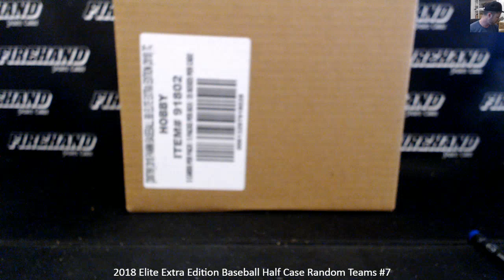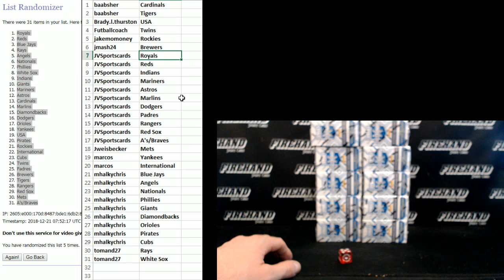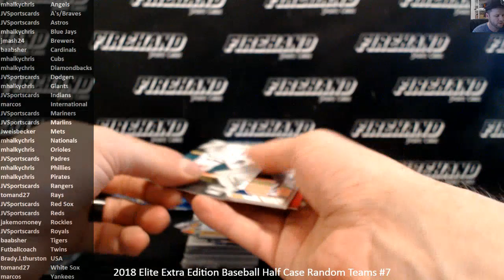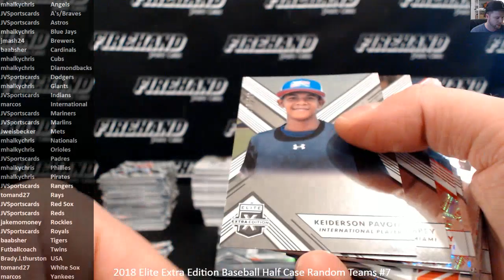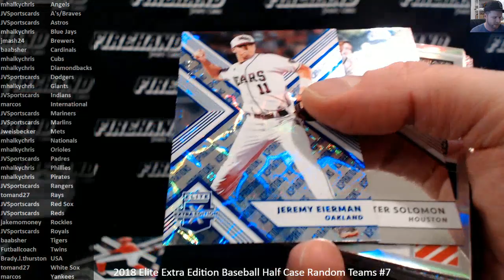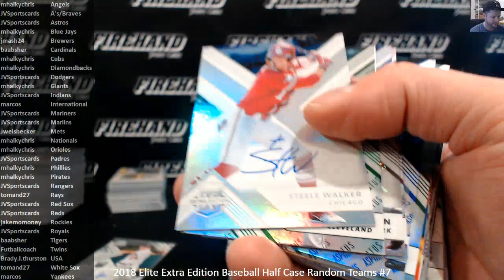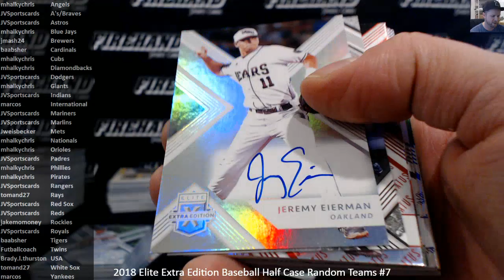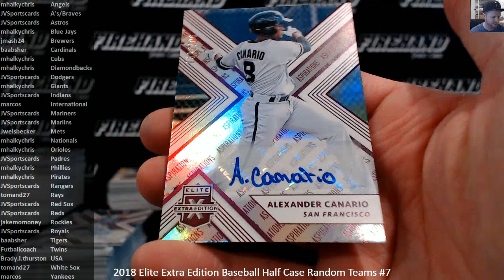2018 Elite Extra Edition Baseball Half Case Random Teams #7 ~ 12/20/18